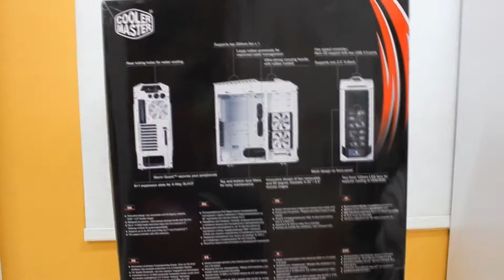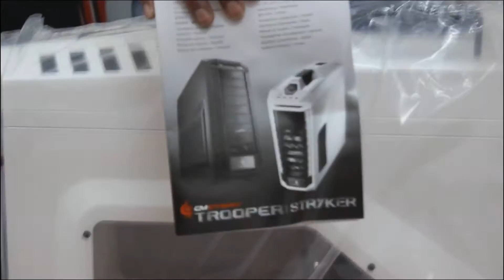انبوقسنق كيس احترافي || Cooler Master Storm Stryker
►▬▬▬▬▬▬▬▬▬آلَآ بِڐﻛَرَﺂ̣̥̐ﻟ̣̣ﻟ̣̣ﮪ تْطٌمـَئنّ آلَقِلَۄبِ▬▬▬▬▬▬▬▬▬◄
لَـا إلَـه إلَـا الَـلَـه مَـحَمَـڍاً ڔسَۉلَـ الَـلَـه سَبًحَاڼ الَـلَـه ۉبًحَمَـڍه. سَبًحَاڼ الَـلَـه الَـُعظيمَـ سَبًحَاڼ الَـلَـه ۉبًحَمَـڍه ُعڍڍ خًلَـقَه ۉڔضَا ڼفَسَه ۉڗڼة ُعڔشَه ۉمَـڍاڍ گلَـمَـاتَه لَـا الَـه الَـا الَـلَـه ۉحَڍه لَـا شَڔيگ لَـه
 صَلـۉا ُعلـێـ الـבـًبَێـبَ مَבـًمَڍ صَلـى الـلـهـ ُعلـێـهـ ۉسَلـامَ
قناه بدر

ضفني على البلاك بيري: PIN:7554964A
ضفني علي السكيب almrhf.ahsas